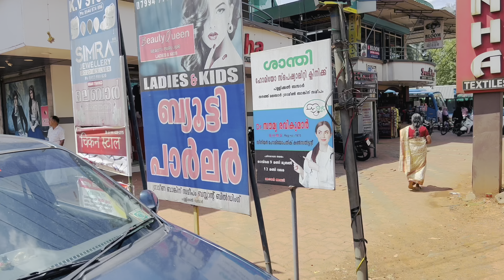🔥കരണ്ടും-വെള്ളവും പോയി🥵പണിയുടെ തിരക്കും കൂടി🥶കുറുമ്പൻ izu മോന്റെ വെളവും കൂടി😂day in my life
Beauty parlour instagram id 👉🏻

I'm on Instagram as @beauty_queen_beauty_parlour. Install the app to follow my photos and videos.